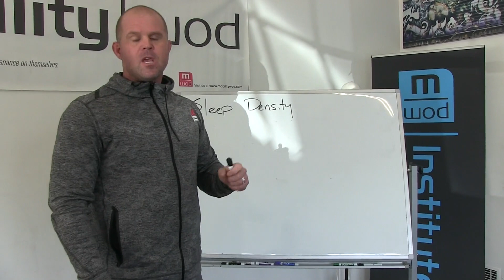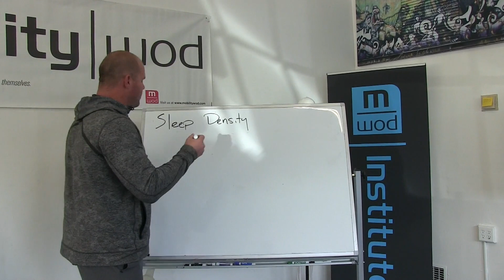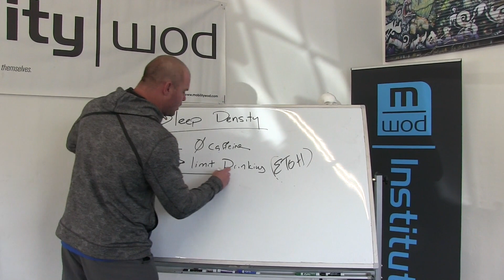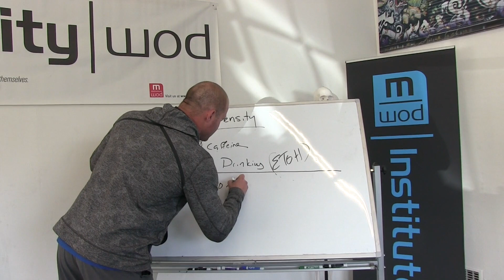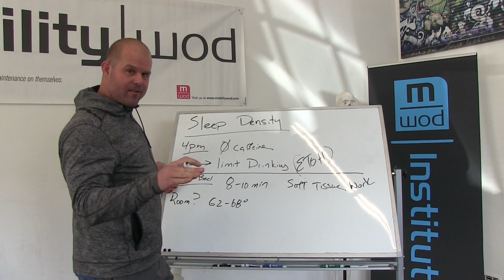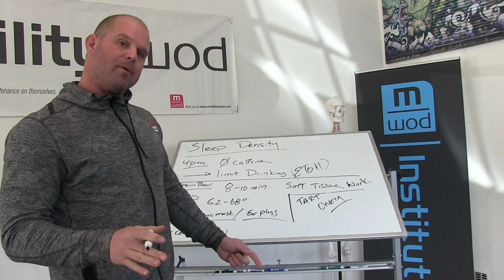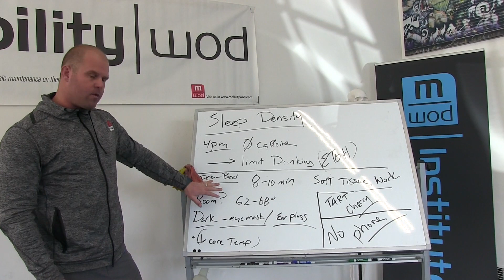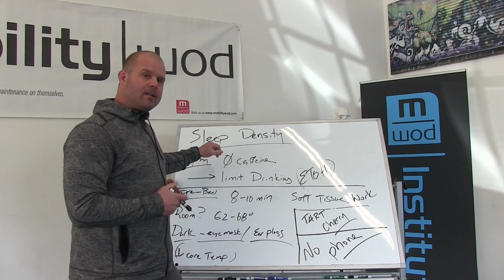How to Get Better Sleep (Sleep Density / Sleep Quality)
As our friends in uniform know better than almost anyone, sometimes you cannot control the amount of sleep you get. Sleep quality? That's a snore of a different timbre.

About The Ready State:
The Ready State is the new home of MobilityWOD. The Ready State provides athletes, coaches, and humans of all walks of life the tools to Relieve pain, prevent injury, and improve physical performance.